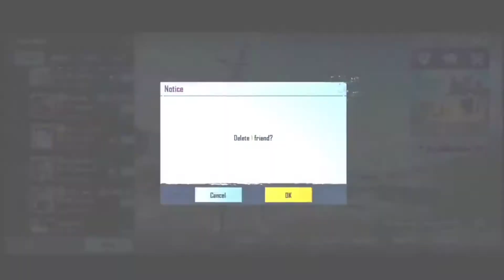PUBG TIK TOK FUNNY MOMENTS AND FUNNY PART 20 BY PUBG TIK TOK Funny Glitch After PUBG UNBAN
ITS my firs video on youtube and it is my first experience on youtube
Please support